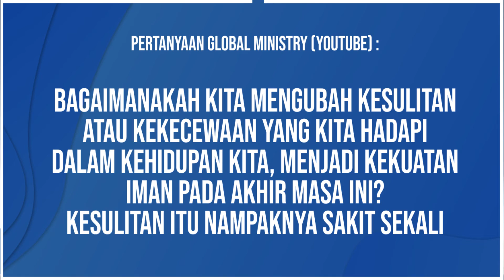HIDUP UNTUK MEMUJI - DISKUSI SEKOLAH SABAT PELAJARAN 9 KUARTAL 3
Bacalah untuk Pelajaran Pekan Ini
Flp. 4: 4-7; Yos. 5: 13-6: 20; Mazmur 145; Kis. 16: 16-34; 2 Taw. 20: 1-30.

Ayat Hafalan : "Bersukacitalah senantiasa dalam Tuhan! Sekali lagi kukatakan: Bersukacitalah!" (Filipi 4: 4).

Selalu mudah untuk bersorak kegirangan kepada Tuhan ketika kita merasakan sukacita. Namun, itu tidak mudah, ketika segala sesuatunya buruk, ketika kita berada dalam situasi terburuk yang bisa dibayangkan, ketika cawan lebur memanas. Namun, justru pada saat itulah kita perlu—mungkin lebih dari sebelumnya—memuji Allah, karena pujian adalah sarana untuk membantu kita mempertahankan iman.

Memang, pujian dapat mengubah bahkan keadaan tergelap kita, mungkin bukan dalam arti mengubah fakta di sekitar kita, tetapi dalam arti bahwa pujian dapat mengubah kita, dan orang-orang di sekitar kita, dengan cara yang membantu kita untuk menghadapi tantangan.

Pujian adalah iman dalam tindakan. Itu mungkin tidak selalu alami bagi kita, tetapi ketika kita mempraktikkan pujian sehingga menjadi bagian alami dari kehidupan kita, pujian itu memiliki kuasa untuk mengubah dan menaklukkan.

Sekilas Pekan Ini: Apakah itu pujian? Bagaimanakah pujian bisa menjadi senjata spiritual yang begitu kuat dalam keadaan sulit? Bagaimanakah pujian dapat mengubah kita dan situasi di sekitar kita?

*Pelajari pelajaran pekan ini untuk persiapan Sabat, 27 Agustus.